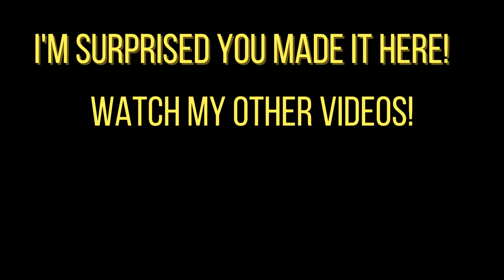The FUNNIEST looking combo in Mario Kart 8 Deluxe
It makes you feel alot of emotions